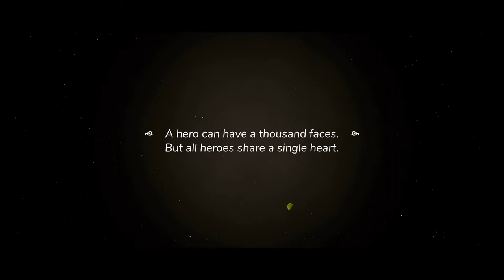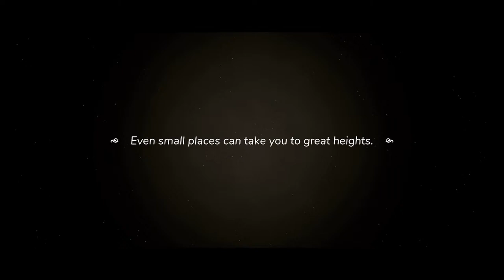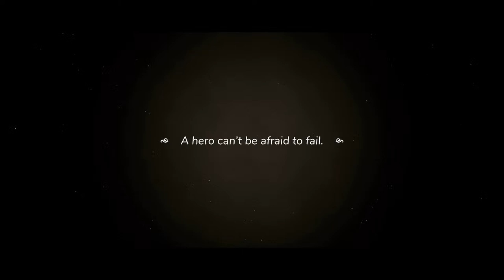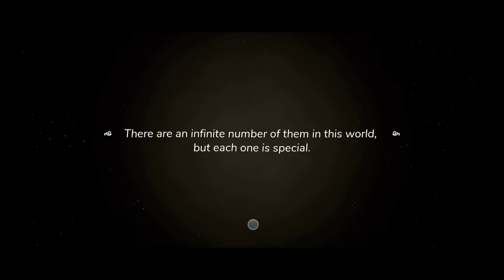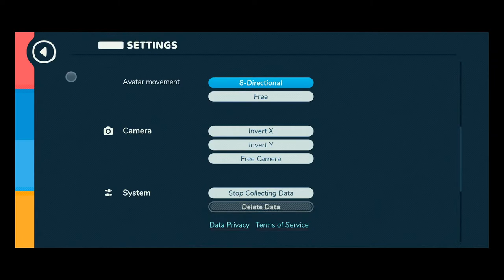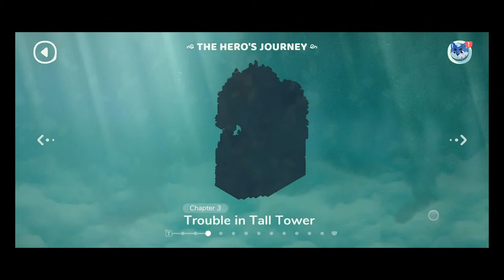Wonderbox: The Adventure Maker - Gameplay Part 1 - No Commentary (Apple Arcade)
Creating and exploring are the essence of Wonderbox, an action-adventure game set in beautiful dioramas. Discover this ever-expanding universe with your friends and family, where you can make and share your own adventures.

SEVEN WONDERS OF THE GAME

1 - The Adventures

Accept the call, and your journey is set: to have fun! Prepare yourself to face a path full of challenges, enemies, puzzles, and platforms. Every time you open the game, a new road of trials stands between you and the heart of adventure. Only the brave will succeed.

2 - The Creator Mode

Playing an adventure is cool, but what would it be like creating your own? You have all you need: Blocks, Characters, and Items. They come with premade behaviors and allow you to create an entire adventure using the same tools and content we use ourselves. See how blocks magically combine into stunning structures. Your finger is all you need to build environments, give life to characters, hide treasures, place enemies, and design combats. Take a chance! Publish your adventure, share it with friends and players around the world. Such creativity might even be featured in the Wonderbox gallery.

3 - The Boxes

These are the core of the game: the carefully-crafted spaces where the adventure flows. Visuals are colorful and often breathtaking. Don't get too cozy, though, because a quiet sunset box might lead to one with nightfall or sandstorm. From box to box, there is a deep chain of interconnected environments to explore. Each one is unique, like a masterly grown bonsai: small in shape, immense in meaning.

4 - The Heroes

Choose the hero you want to be. Customize your character with a vast diversity of possibilities. Earn more as you play and upgrade your collection. Assemble the coolest, the bravest, or even the weirdest hero for your quest. Travel through the boxes, talk to the villagers, cross the portals, beat the enemies, and avoid the hazards. Playing this game is all about exploring, fighting, jumping, and solving.

5 - The Challenges

Some boxes are amazing. Others are a maze. Sometimes you need coins to buy the sword to beat the goblin to get the key to open the door to finally escape. A treasure might be hidden under, above, in front of or behind a simple tree. Discover! Rotate the camera to explore each corner of the diorama. And beware: the challenges are limitless, just like the adventures.

6 - The Party Mode

Expandable fun! Up to 4 players can form a party and play any adventure together. Call your tribe and cross the threshold. Even a dark dungeon gets brighter when you're surrounded by well-equipped family and friends.

7 - The Soundtrack

Be amused by the chords of Eric Chevalier, the composer of Rayman 2: The Great Escape. Each note of the soundtrack is there for a reason: to build the perfect atmosphere not only to play a game, but to play a hero.

Price ▶️ $4.99/Month (Subscription)